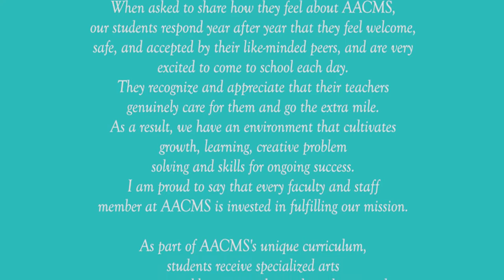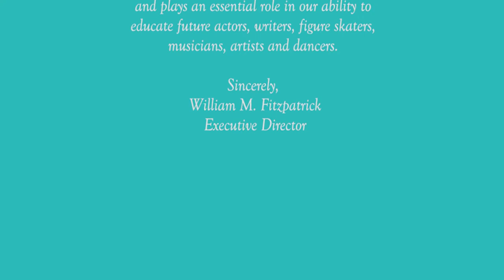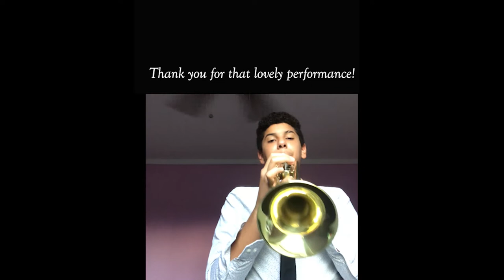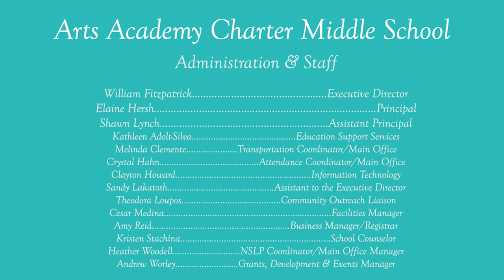Instrumental Music: Eighth Grade Showcase 2020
Our Instrumental Music eighth graders, under the direction of Ms. Kanik, came together to create this virtual showcase of solos.  These pieces were prepared as part of our Audition Preparation class and would have been performed live at a showcase in mid-March.  We’re very proud of their hard work!

To learn more about Arts Academy Charter Middle School, please